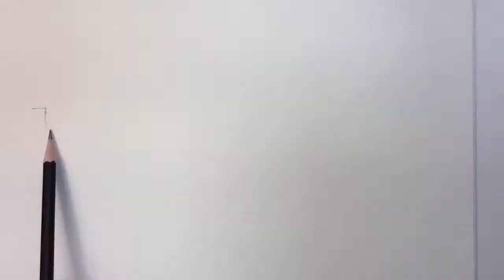rainy day sketch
Quick sketch of a rainy day in North Wales